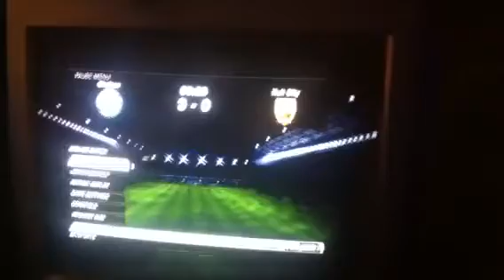My 9 non launcher beybladeees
Lilipup